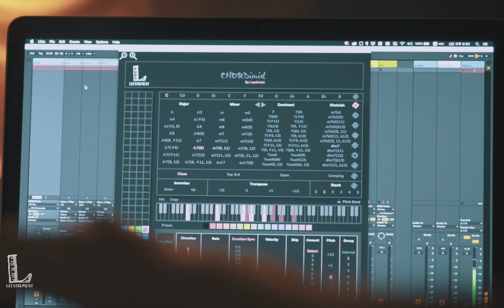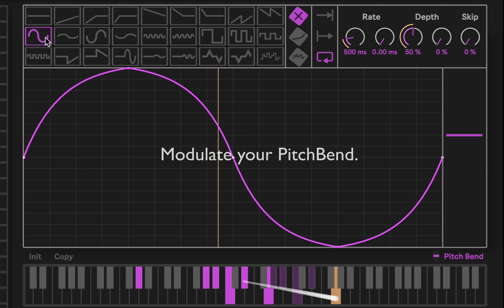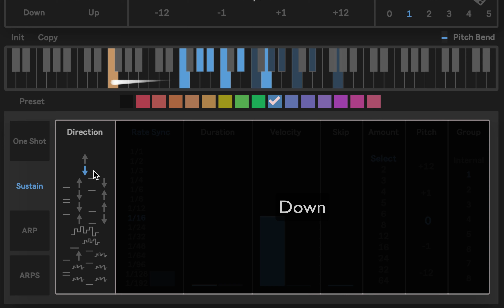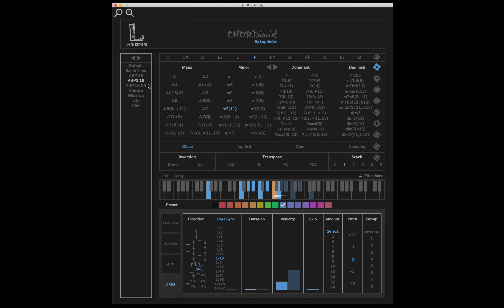CHORDimist - Overview (Max for Live MIDI Effect)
Design your own chords.